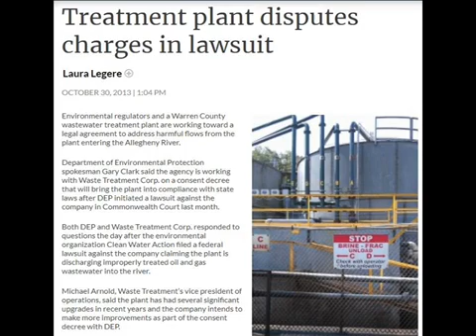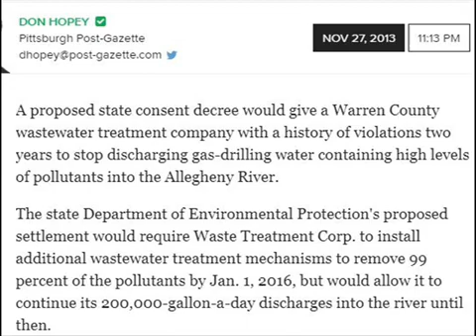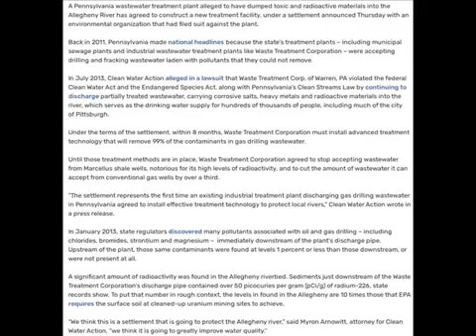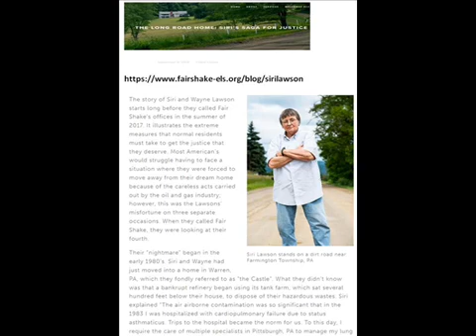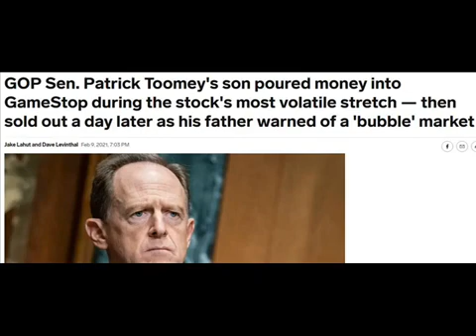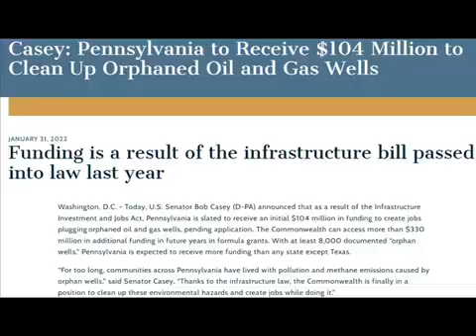Warren PA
warren pa tried to delete this video truth